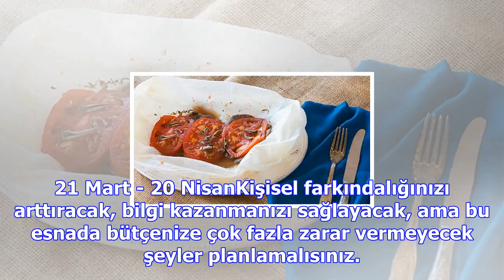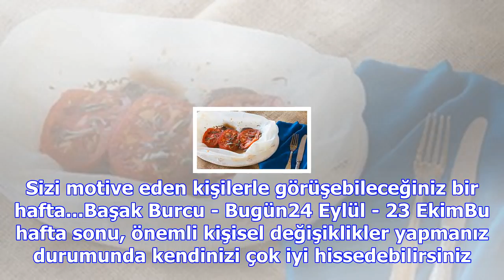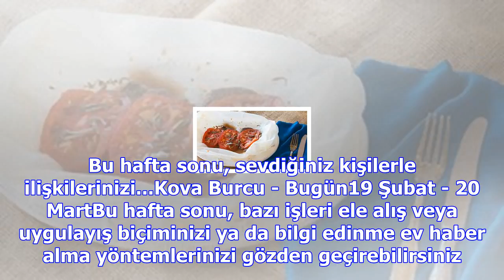Hem sağlıklı hem de çok lezzetli: fırında adaçaylı antrikot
21 Mart - 20 NisanKişisel farkındalığınızı arttıracak, bilgi kazanmanızı sağlayacak, ama bu esnada b...